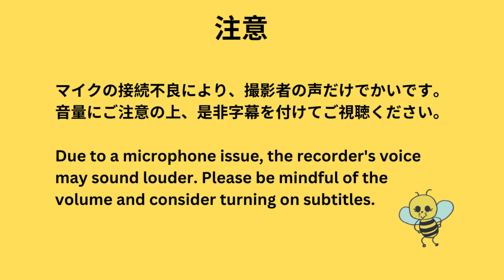社長の小話1-日本の養蜂とVarroa Mite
この動画では、日本の養蜂の現状について、経験や周囲の話を交えながら、ゆるく、でも本音で語っています。
海外のデータ、日本の調査不足、薬の効き目や法規制の話まで――
日本で蜂を飼うってどういうことなのか、少しでも伝われば嬉しいです。